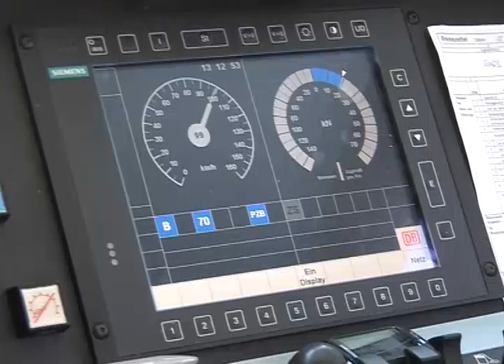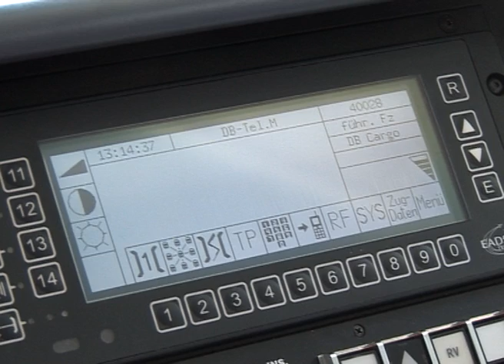Führerstandsmitfahrt E 189 40082 Freiburg - Karlsruhe 5/5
Ultimo tratto, Rastatt - Karlsruhe